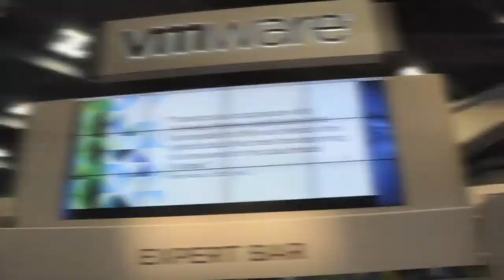Sachin Sharma - Introduces new labs for VMworld 2013 - Horizon Mirage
Sachin describes new labs he is creating for VMworld 2013 - new lab uses cases include, windows migration lost / stolen laptop recovery, application upgrades